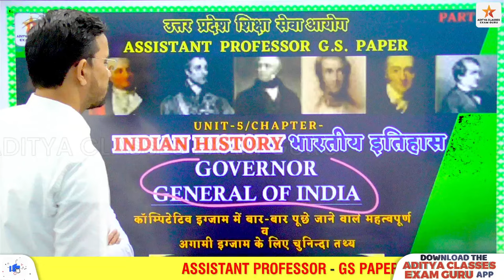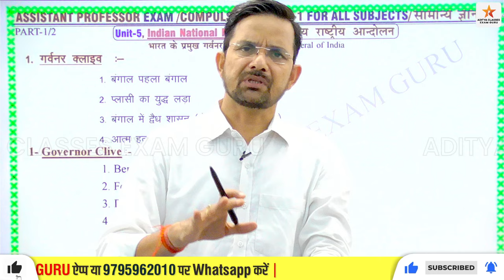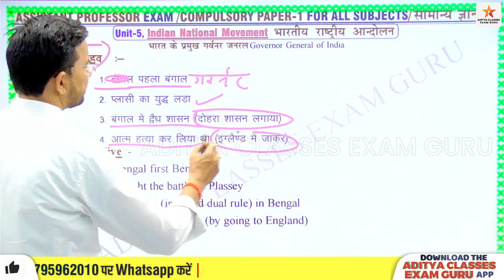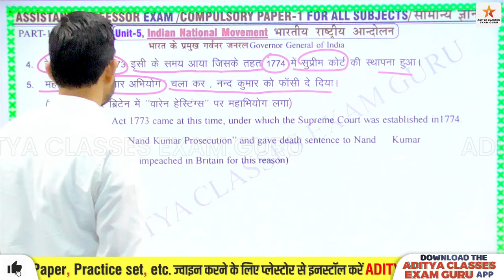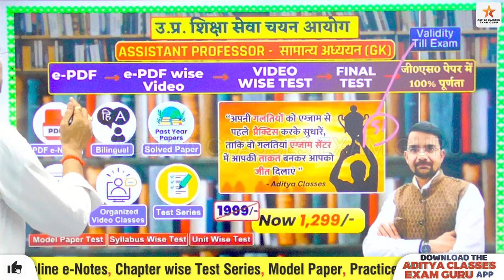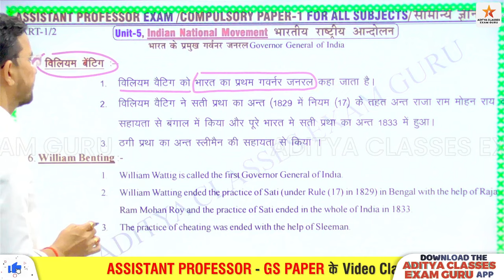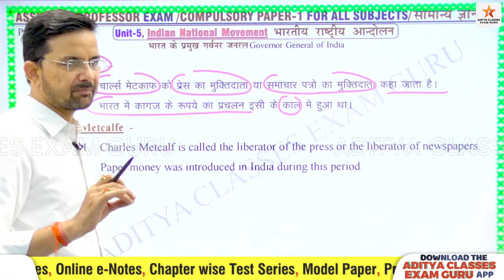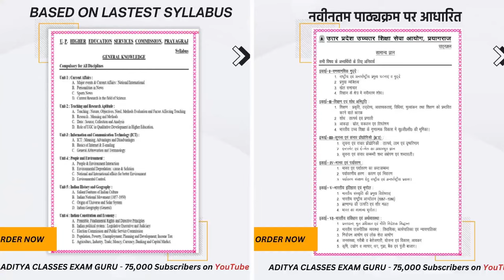INDIAN HISTORY | GOVERNER GENERAL OF INDIA-1 | UP MP ASSISTANT PROFESSOR | 2024 PCS RO ARO SSC UPP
TEACHING & RESEARCH APTITUDE-4 | ASSITPROFESSOR | GK GS CLASSES | NTA NET JRF SET | UGC KI BHUMIKA |
धन्यवाद
Hello Friends

adityagkgsclasses,uphesc51/2023,uphighereducation,uphesc,unempolymescnews,uphescnewstoday,uphescgeneralknowledgegspaper,uphescassistantprofessorexamdate,uphesclatestnews,uphescexamdate,adityaclassesexamguru,exampreparation Aditya classes exam guru ,Uphescgovernergeneralofindia1